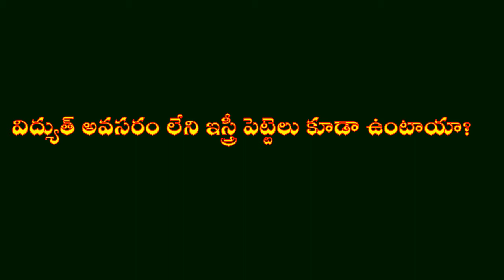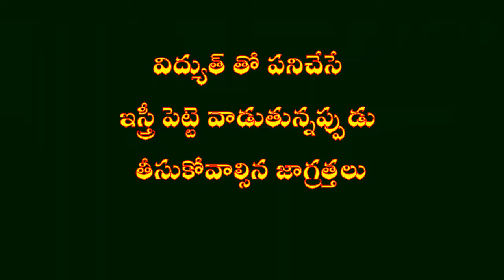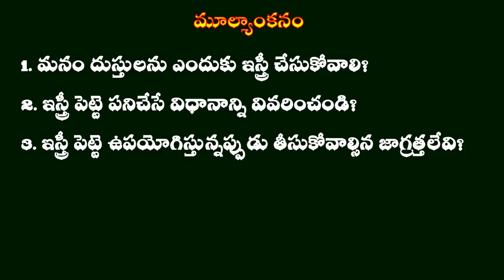Iron Box -ఇస్త్రీపెట్టె ఎలా పని చేస్తుందో తెలుసా?